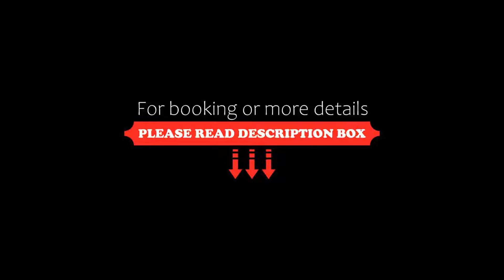Hotel Karin, Budapest, Hungary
About Property:
You're eligible for a Genius discount at Hotel Karin! To save at this property, all you have to do is sign in.
Hotel Karin is located in the residential 4th district of Budapest, 8 km from the city centre. Free WiFi is available throughout the property.
Each room at the Karin Hotel is air-conditioned and is fitted with satellite TV. A private bathroom with shower is also featured.
A rich buffet breakfast is served in the hotel's restaurant each mornin...
Property Type: Hotel
Address: 1047 Budapest, Fóti út 75., Hungary
Searching For
1. Hotel Karin - Budapest - Hungary
2. Hotel Karin - Budapest - Hungary Address
3. Hotel Karin - Budapest - Hungary Rooms
4. Hotel Karin - Budapest - Hungary Amenities
5. Hotel Karin - Budapest - Hungary Offers and Deals
Audio Credit:
Track Title: Blank Slate
Artist: VYEN